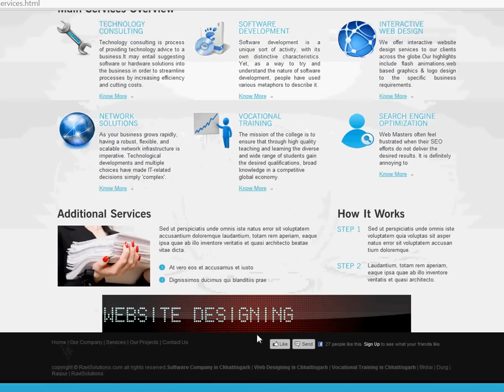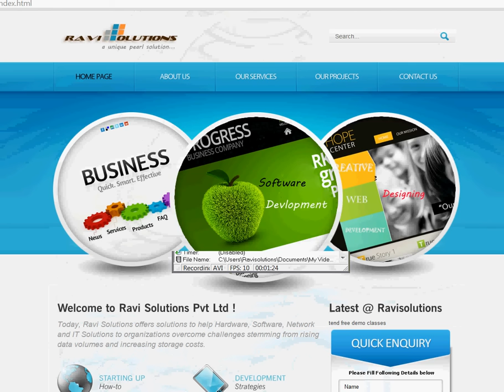Software company in bhilai chhattisgarh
Today, Ravi Solutions offers solutions to help Hardware, Software, Network and IT Solutions to organizations overcome challenges stemming from rising data volumes and increasing storage costs.